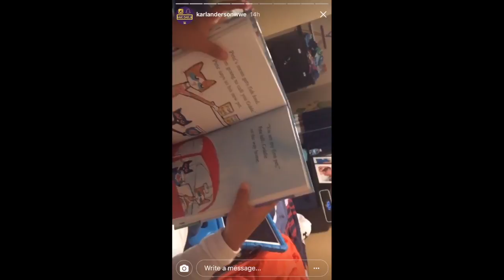Karl Anderson and his hot asian family spend the day together after Raw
Karl Anderson and his hot asian family spend the day together